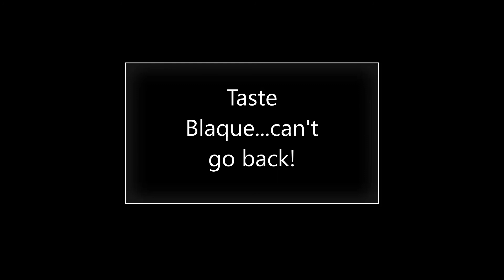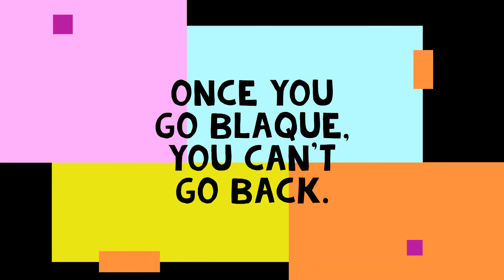Freestyle Cornrows | ETNY Blaque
Embrace the NATURAL you!